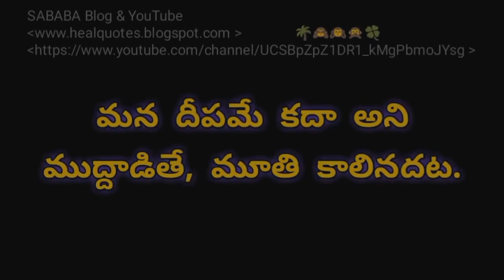PART-3 TELUGU BEST QUOTATIONS, SAMETHALU, LIFE FACTS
Part-1 Telugu samethalu, telugu proverbs in telugu language, Quotaions of Telugu people, Telugu Idioms,Telugu Life guides,telugu lifelessons

6 packs & reduce belly
Increase Height
Abs, Arms and Fitness Exercise
WHAT IS BLOOD
Blood Groups

1 D/ANGER - What is Anger, why and How anger.
2. D/ANGER -  Health Consequences & Damages of Anger.
3. D/ANGER - Psychological   Consequences & Damages of Anger.
4. D/ANGER  - Religious View, Quotes, Proverbs & Sayings.
5. D/ANGER- HOW TO CONTROL ? SOLUTIONS & ANGER  MANAGEMENT.
6. 5. D/ANGER- HOW TO CONTROL ? SOLUTIONS & ANGER  MANAGEMENT.

YOU WILL BE PROTECTED FROM Corona Virus. ,
Improve Immune Power By taking Vitamin C foods , my other videos From fear of Death Link mentioned below.